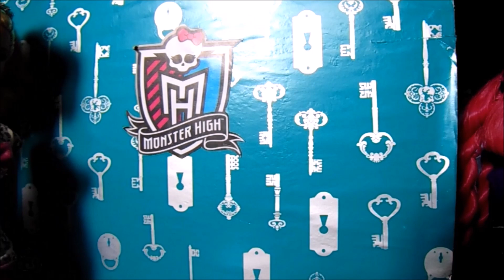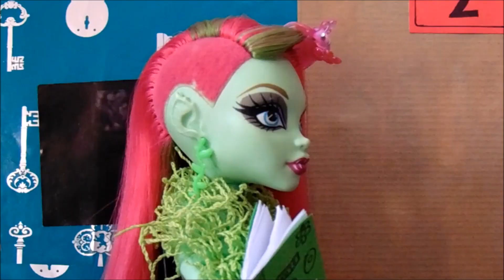Monster high 3 - odcinek 72 - Nocowanie